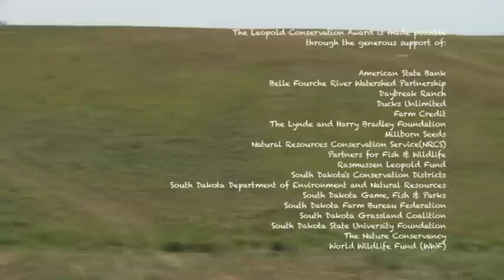2012 South Dakota Leopold Conservation Award Winner ~ The Kopriva Family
Jim and Karen Kopriva, along with their son, Lee, and daughter Angela and her husband, Kerry, are the recipients of the 2012 South Dakota Leopold Conservation Award.  Take a peek a their operation in this video.  Photos of their operation and the Leopld Tour on September 20, 2012, are posted on the USDA Natural Resources Conservation Service (NRCS) photo gallery